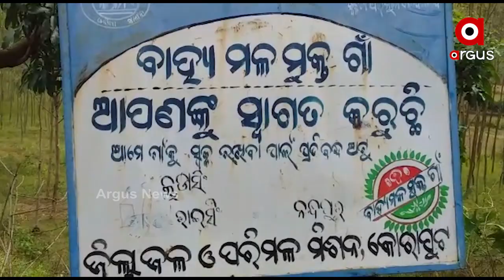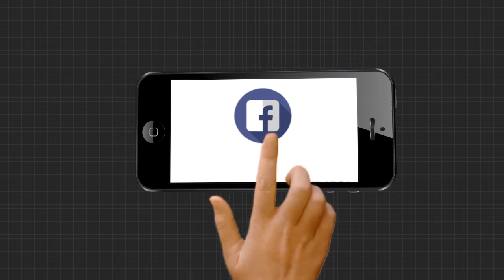ଶିକ୍ଷକ ନେଇଗଲେ ସ୍କୁଲ ଘର ନିର୍ମାଣ ଟଙ୍କା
କୋରାପୁଟ ଜିଲ୍ଲାର ନନ୍ଦପୁର ବ୍ଲକ ଅନ୍ତର୍ଗତ ରାଇସିଙ୍ଗ ପଞ୍ଚାୟତରେ ନାହିଁ ବିଦ୍ୟାଳୟ । ନିର୍ମାଣ ହେବାକୁ ଥିବା  ସ୍କୁଲ ଘର ଟଙ୍କାକୁ ଶିକ୍ଷକ ନେଇଗଲେ । 9 ବର୍ଷ ପରେ ତିଆରି ହୋଇପାରିଲାନି ସ୍କୁଲ...